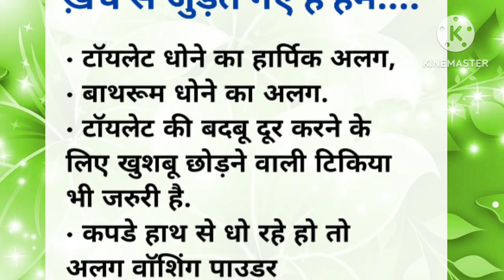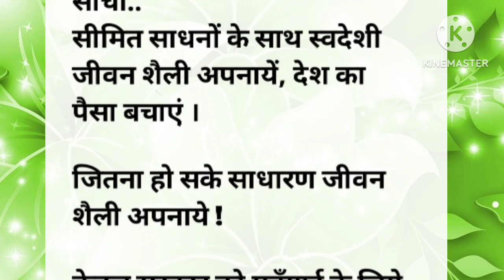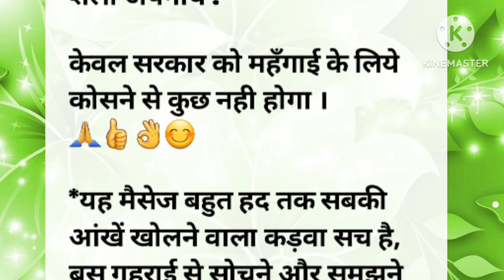*"घरेलू काम कि बाते "* -*धीरे धीरे कितने नाजायज़ ख़र्च से जुड़ते गए है हम....*समय निकालकर जरुर सुने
anmolhindivachan
story
sanju hindi story
moral story
educational  story
sr hindi kahaniyan
education video
kahani
hindi kahaniyan
moral story hindi
parivarik kahaniya

_DISCLAIMER_ This channel  doesn't promote or encourage  any illegal  activites. Videos in this channel  for education purposes only not for any disturbation act.

                   Thanks  🙏